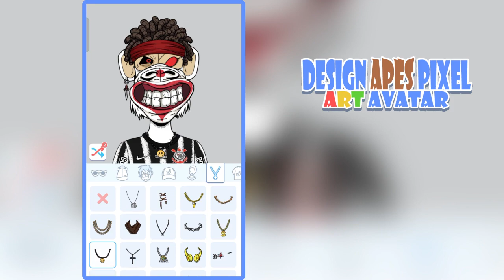179 NFT 373改 16v9 qhl 0913